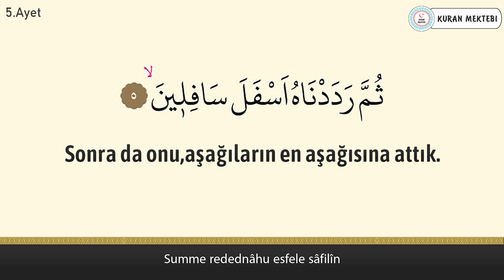Tin suresi anlamı dinle Davut Kaya (Tin suresi arapça yazılışı okunuşu ve meali)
Tin suresi Davut Kaya videomuzda tin suresi dinleyerek, tin suresi arapça ve türkçe meali okuyarak, tin suresi meali ve, tin suresi anlamını ayrıca, tin suresi arapça okunuşu ile birlikte, tin suresi arapça yazılışı öğrenebilir, tin suresi türkçe meali ve, tin suresi türkçe okunuşu takip edebilir, ayrıca tin suresi tekrar ederek, tin suresi ezberle ve, tin suresi anlamı ezberleme yapabilirsiniz, tin suresi tefsiri ile birlikte, tin suresi fazileti videolarımız mevcut değildir, tin suresi yazılışı türkçe şeklinde, tin suresi alt yazılı olarak videomuzda bulabilirsiniz, tin suresi türkçe anlamı için ve yine tin suresi anlamını dinle videomuzdan faydalanabilirsiniz. Ayrıca tin suresi hızlı okuma veya tin suresi yavaş okuma için videonun sağ alt kısmında bulunan ayarlardan çalma hızını değiştirebilirsiniz. tin suresi anlamı ve okunuşunu ayrıca, tin suresi duası okuyun. tin suresi faydaları hakkında, tin suresi latince okunuşu yanında, tin suresi latince yazılışı yapabilirsiniz, tin suresi kabe imamı hocalardan, tin suresi makamlı okunuşu dinleyin. tin suresi nasıl okunur diyorsanız ve tin suresi manasını öğrenmek için, tin suresi resimli olarak, tin suresi tecvidli dinleyin ve aynı zamanda tin suresi talimli okuyun. Ayrıca tin suresi yazılışı ve okunuşunu bu videomuzda, tin suresi yazılışı ve anlamını okuyabilirsiniz, tin suresi hakkında bilgi alarak, tin suresi kolay okunuşunu dinleyin. Ayrıca tin suresi mekke imamı olan, tin suresi güzel okumayı öğrenin, tin suresi reklamsız dinleyin. tin suresi ne için okunur ile, tin suresi öğrenmek istiyorsanız, tin suresi sesli okunuşunu buradan, tin suresi okunuşu türkçe ve yanında, tin suresi okunuşu arapça dinleyerek, tin suresi yavaş okunuşu ayrıca yine, tin suresi hızlı okunuşu yapın. tin suresi okumanın fazileti yada, tin suresi latin harflerle okunuş şeklini, tin suresi uyumayan bebeğe ile, tin suresi youtube videosundan, tin suresi ok takipli olmadan, tin suresi sayfa olarak, tin suresi anlamı türkçe dinleyerek, tin suresi bize ne anlatıyor öğrenin, tin suresi bebek ve tin suresi çocuk için dinlemeyi, tin suresi uyku için dinlenen, tin suresi en güzel okuyan hocadan, tin suresi latin harfli olarak, tin suresi makamlı şekilde, tin suresi en kolay oku. tin suresi sözleri bu videomuzda, tin suresi kelime meali şeklinde, tin suresi latincesi olarak, tin suresi kırık meal dinleyerek, tin suresi kaçıncı sayfada öğrenebilirsiniz. tin suresi bebekler için olanı, tin suresi indir yada tin suresi diyanet mealini kanalımızda, tin suresi tecvitli yada tin suresi takipli dinleyin.